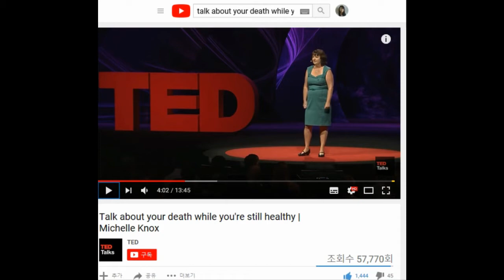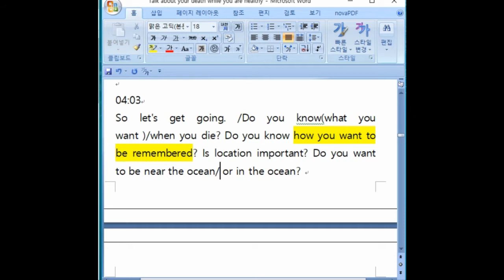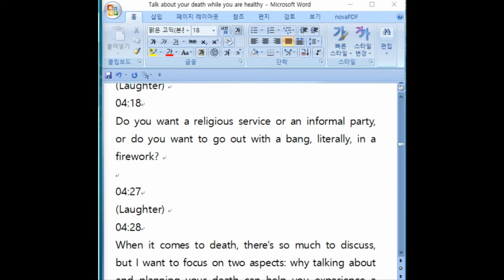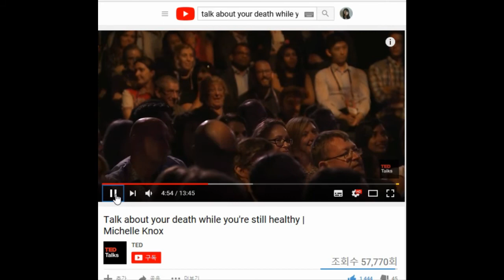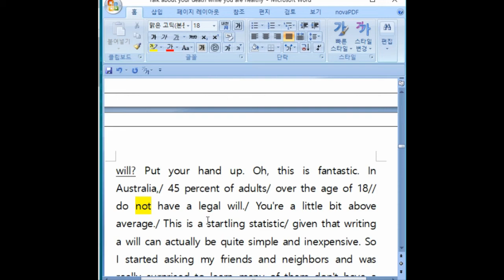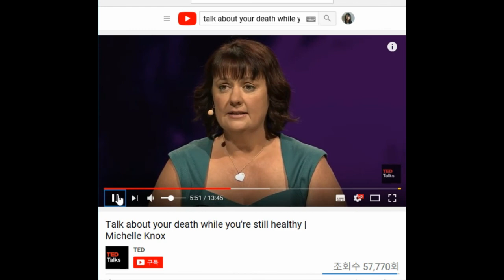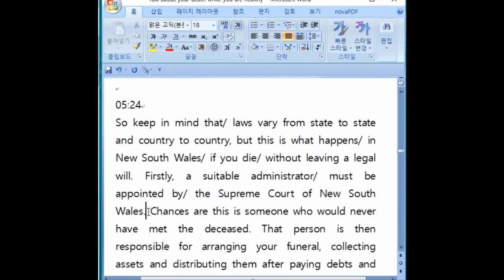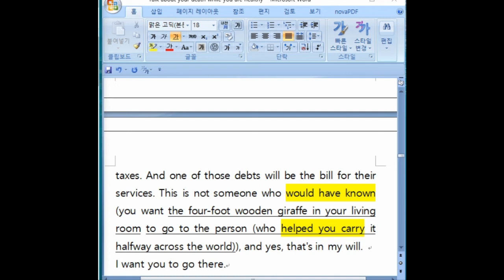TED로 영어 공부하기.Talk about your death while you're still healthy. 3부.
What's the story about today?

Let's talk about our death in detail while we are healthy.
Do you have a will? Writing a will is quite simple and inexpensive though, many people don't realize how important it is!
Do you know how you want to be remembered? Where do you want to be buried? What style of funeral  do you want?... There's much to discuss.

Why and how talking about death and planning it can help you experience good death, reduce stress on your loved ones and support people who are grieving.